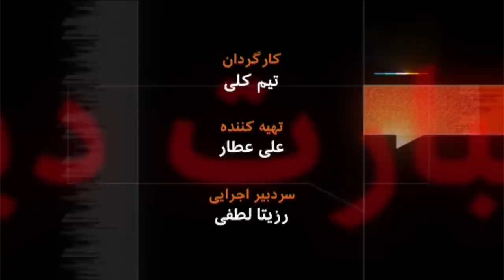گفت‌وگو با سوسن تسلیمی - به عبارت دیگر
بسیاری سوسن تسلیمی، مهمان این هفته برنامه به عبارت دیگر، را بهترین هنرپیشه سینمای ایران می دانند. بیش ازچهل سال است در تئاتر و سینمای ایران فعال است و در فیلم های ماندگاری بازی کرده است. با این حال در اوج محبوبیت کشورش ایران را ترک کرد و گر چه در کشور محل اقامتش سوئد هنرپیشه وکارگردانی موفق است، ولی مخاطبان اولیه و هموطنانش از هنر او محرومند. آیا از ترک وطنش راضی است
این گفتگو حدود ۱۰ سال پیش انجام شده